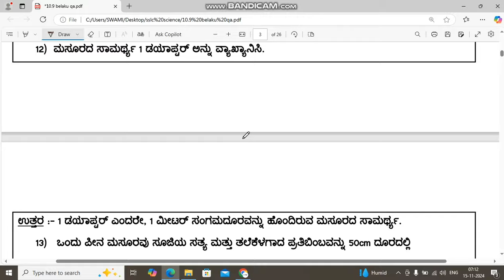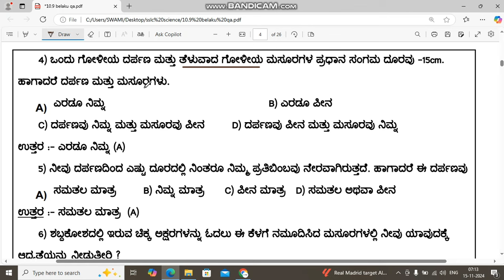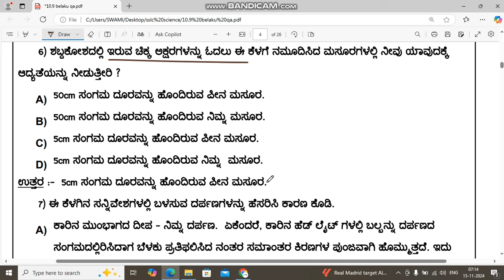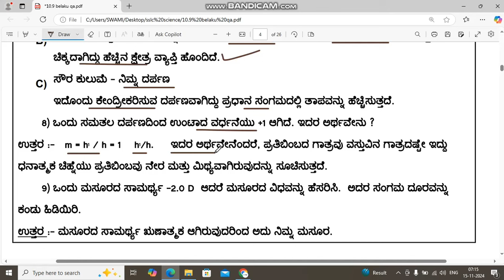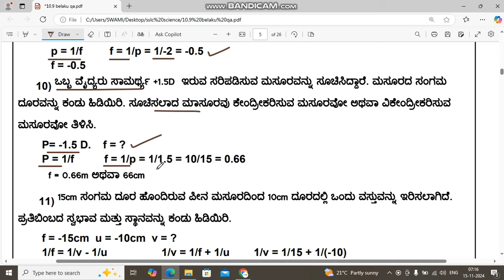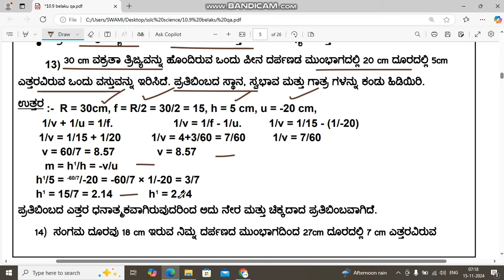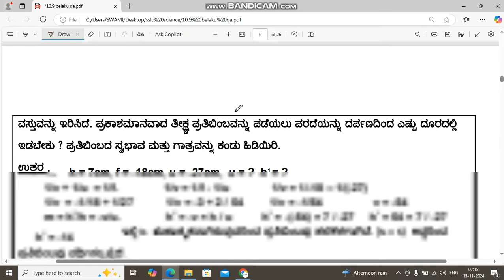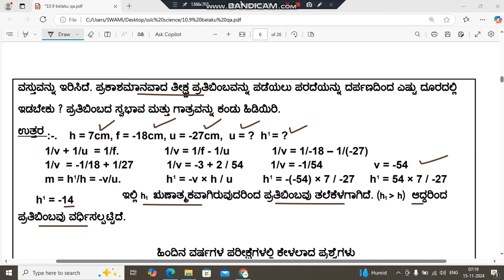SSLC science belaku pratiphalana mattu vakribhavan questions and answers